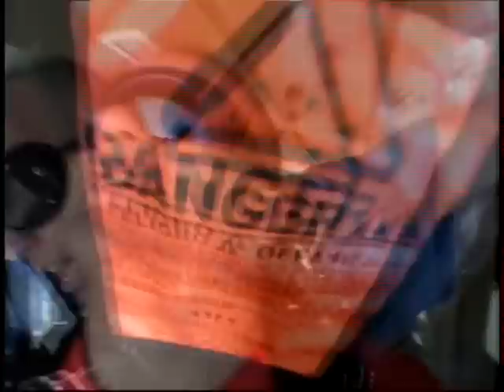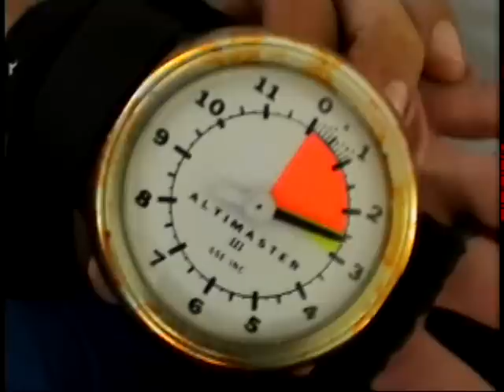Jozef Wadecki - SkyDiving 2010